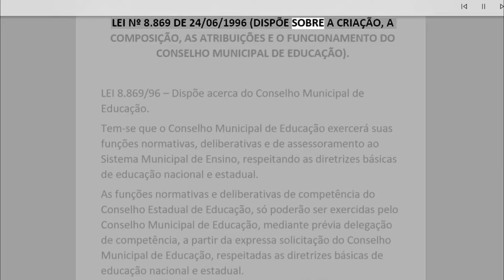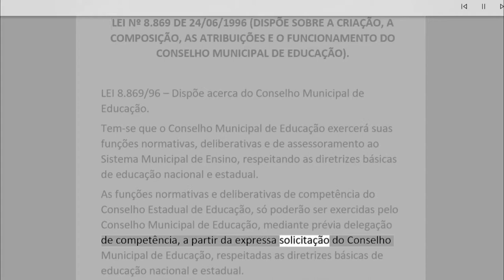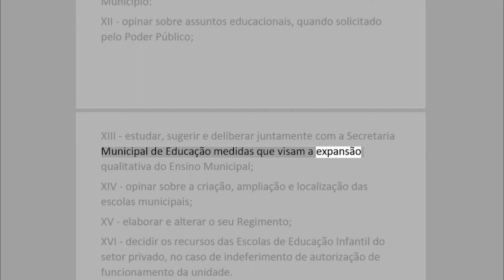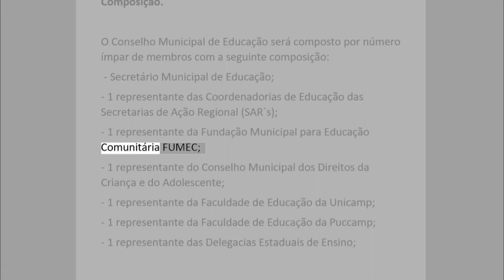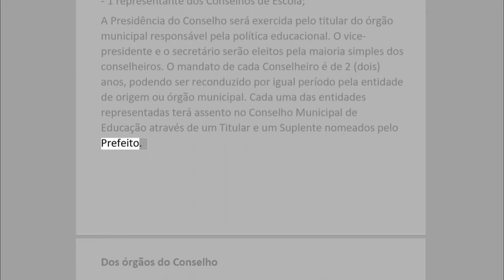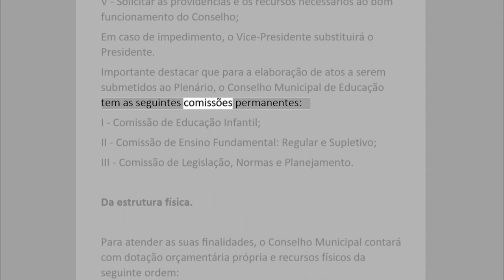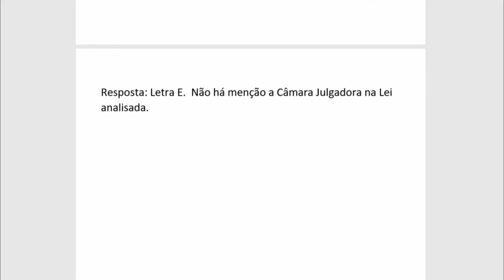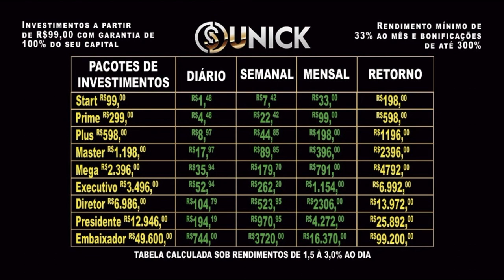LEI Nº 8 869 DE 24 06 1996 DISPÕE SOBRE A CRIAÇÃO, A COMPOSIÇÃO, AS ATRIBUIÇÕES E O FUNCIONAMENTO...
LEI Nº 8 869 DE 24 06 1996 DISPÕE SOBRE A CRIAÇÃO, A COMPOSIÇÃO, AS ATRIBUIÇÕES E O FUNCIONAMENTO DO CONSELHO MUNICIPAL DE EDUCAÇÃO).

Hoje trago para vocês parte do estudo para o concurso de Campinas.
no canal tem playlist com os conteúdos... acesse...

Se tiverem interesse tenho a apostila completa para PEB I E II por apenas R$30,00 envio por email. Deixa nos comentários que envio link para compra...

 Recadinho...
 Estou investindo em uma plataforma onde estou dobrando meu capital em no máximo 6 meses. Não é pirâmide, não é balela, você apenas compra cursos de mercado financeiro onde existem pacotes a partir de 99 reais e este investimento volta para você dobrado em forma de cash back diário. Estou tendo lucro de 1,5% ao dia... se tiverem interesse em conhecer melhor tem vídeos no canal ou pode comentar abaixo do vídeo que respondo e explico tudo. Tenho comprovantes de todas as operações e saques para comprovar que funciona... linque para plataforma na descrição.